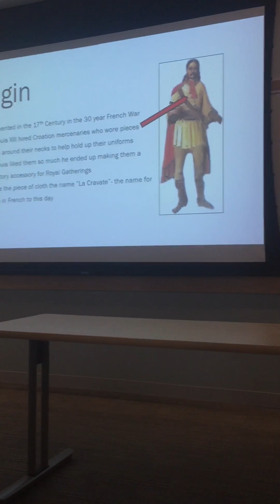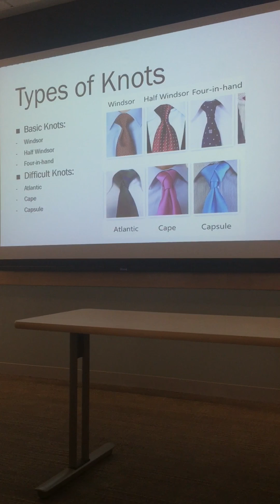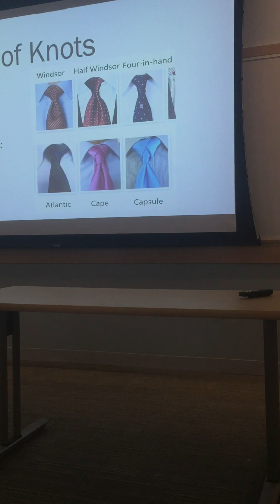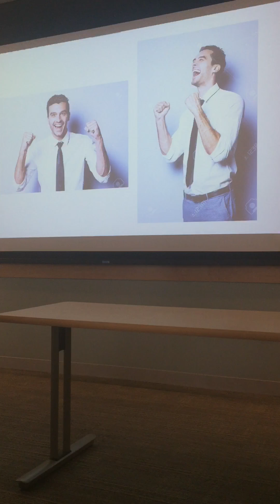Joey Wright Midterm speech, demonstration: how to tie a tie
In this video I talk about the history of the modern day necktie and how it came to be. The different sizes and fabrics ties come in and some of the different knots you can tie. Then I demonstrate how to tie a half Windsor knot tie.